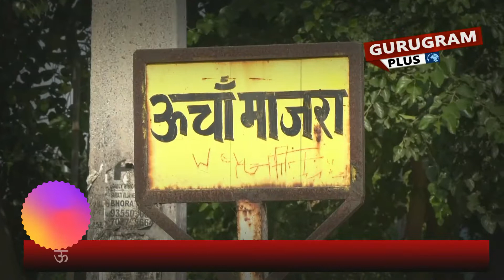GURUGRAM सांसद राव इंद्रजीत के गांव का हाल 'बेहाल' अधिकारी को सुनाई खरी खोटी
ऊंजा माजरा गांव में सांतवें आसमान पर ग्रामीणों को गुस्सा
ग्रामीणों ने  पंचायती राज के एक्सीयन , एसडीओ और जेई को सुनाई खरी खोटी
महिलाओं ने अधिकारियों को गली में भरे पानी में उतारने की दी चेतावनी
अधिकारियों ने मांगा 15 दिन का समय